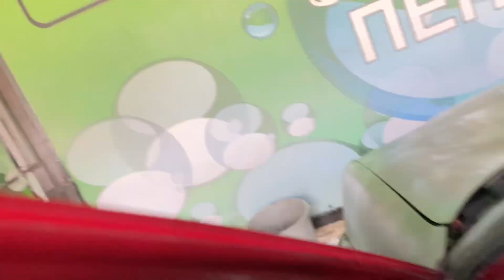VLOG:Поездка на карьер/Шашлыки/Новая машина/automobile